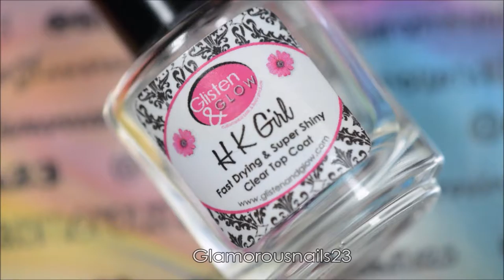Valentines Sunset Gradient & Stamping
Happy Monday!,

I hope that your weekend wasn't too bad! To start the week off I have fun valentines? mani to share with you! Lol.

White Polish: Sally Hansen Xtreme Wear White On

Latex Free Cosmetic Wedge

Neon Yellow Polish: China Glaze Daisy Know My Name?

Orange Polish: Essie Roarrrrange

Pink Polish: O.P.I Girls Love Ponies

Stamping Plate: SE-18

Tweezers